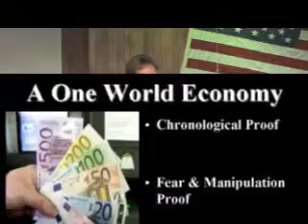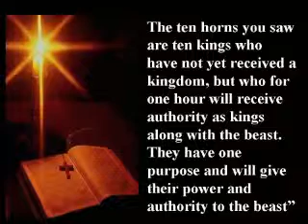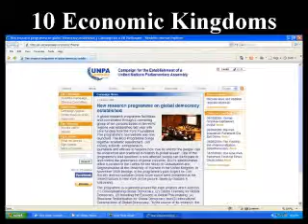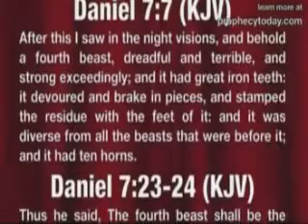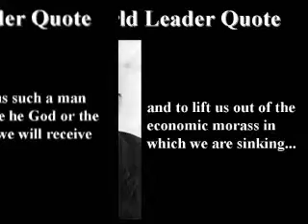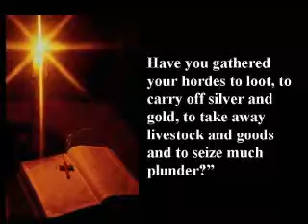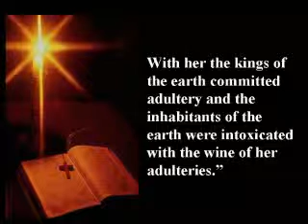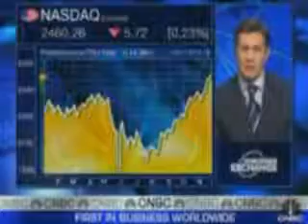40 - The Final Countdown - One World Economy - Part 2